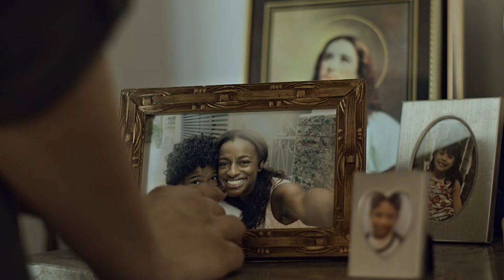Rotas do Ódio | Entrevista com Pathy Dejesus e Teka Romualdo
Pathy Dejesus e Teka Romualdo contam como foi viver personagens em uma série que toca em um assunto que ambas já viveram na pele.

Não perca, Rotas do Ódio, todo domingo às 23h. Só no Canal Universal.